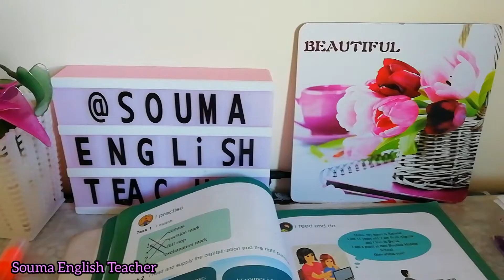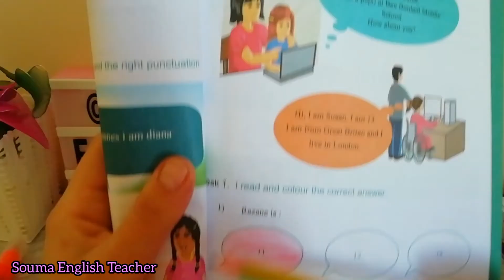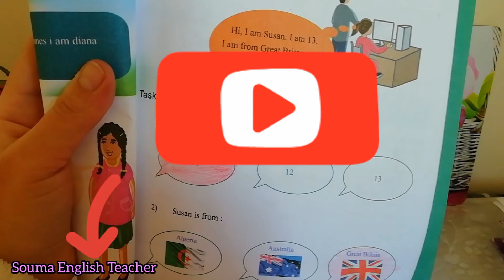السنة الأولى متوسط حل تمرين الكتاب المدرسي لغة إنجليزية ص 41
في هذا الفيديو تجدون أسهل طريقة لحل تمارين الكتاب المدرسي في مادة. اللغة الانجليزية
تمرين ص 41

🌸أي اقتراح ،انشغال ،سؤال أو نقطة لم تفهموها اكتبوها ََََفي التعليقات  أنا هنا لمساعدتكم
رابط مجموعة الفيسبوك (. Group)

# 1MS